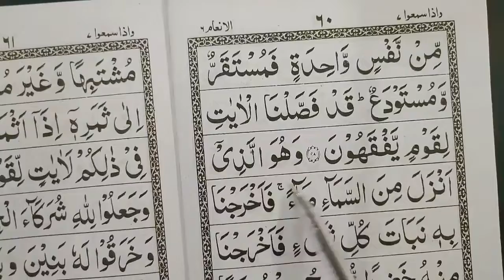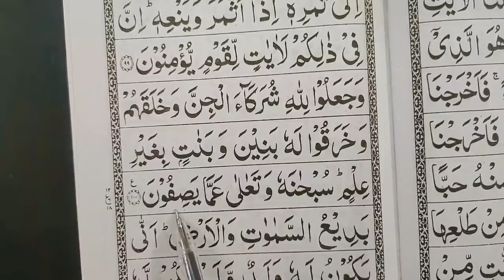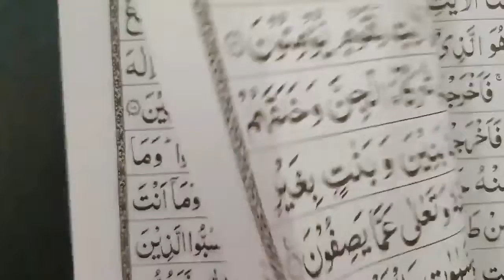Quran class 237 Para no 07 Surah Al-An-aam | Quran Padhna seekhen|How to learn|Quran Sahi Wazefe